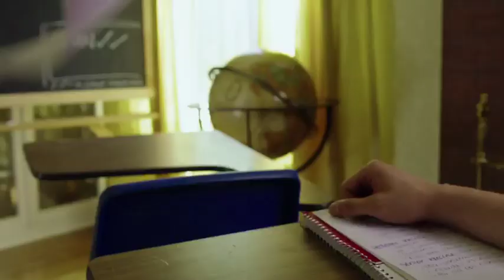Movie 43, Trailer | Moviefone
'Movie 43' is the outrageous new comedy from the twisted mind of Peter Farrelly and starring some of Hollywood's biggest names. Comprised of hilarious and offensive story lines and featuring tons of familiar faces we love' 'Movie 43' is the first of its kind, putting each actor in crazy and unique scenarios. This isn't spam, it's just celebrities gone wild... or perhaps it's just plain wrong! For our full review and showtimes

"Elizabeth Banks", "Emma Stone", "Kristen Bell", "Halle Berry", "Leslie Bibb", "movie 43", "movie 43 trailer", moviefone, aol, "aol on", "naomi watts", "kate winslet", "hugh jackman" "movie43 review"